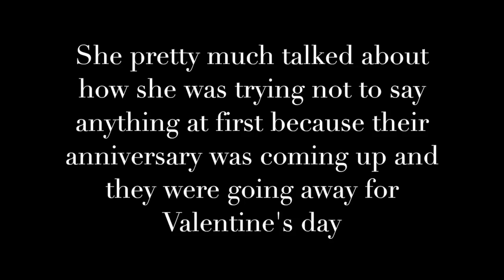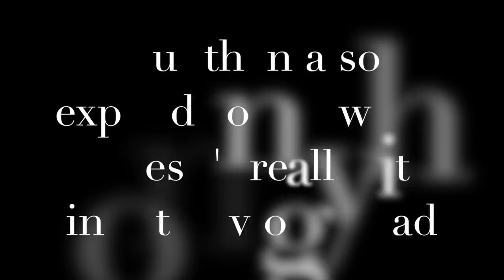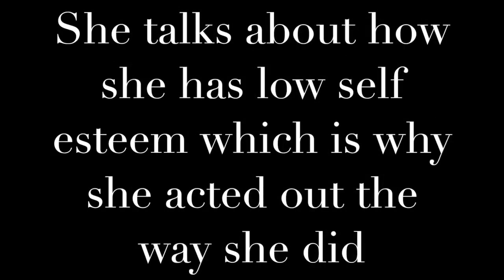Trisha Paytas' Apology Video - Short Verison